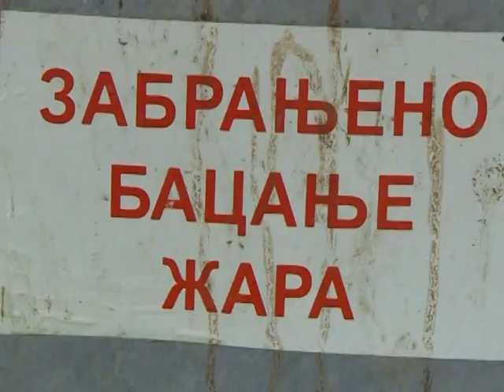Jutarnje uključenje iz Jagodine - Tanja Mitrović - (TV KCN 03.02.2021)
novinar: Tanja Mitrović
snimatelj: Toplica Antić
montaža: Vesna Dobrosavljević Đukanović
proizvodnja: Kopernikus RTV Jagodina